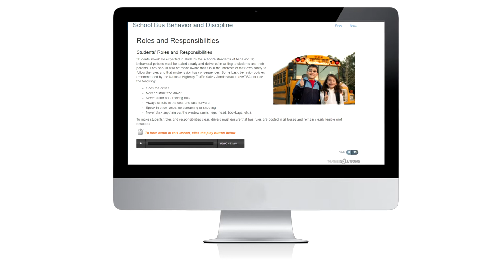School Bus Behavior and Discipline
In recognition of the importance of fostering a positive and safe environment for students and drivers alike, TargetSolutions has made multimedia updates to its School Bus Behavior and Discipline online training course.